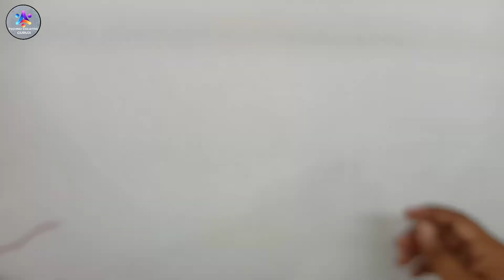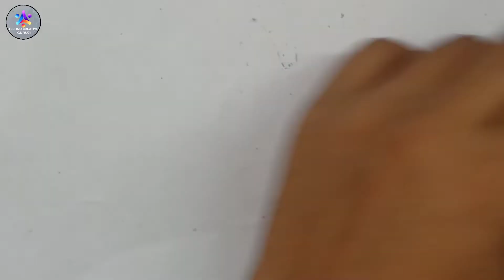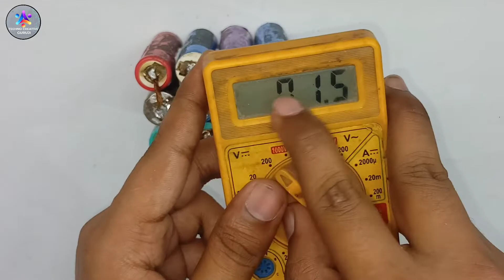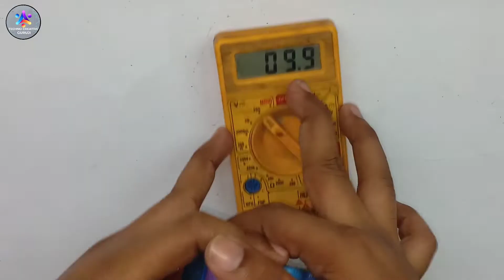How to make 12v battery from old laptop battery 🔥|| 12v 8amp Without using BMS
How to make 12v battery from old laptop battery 🔥|| 12v 8amp

How To Make 12V Rechargeable Bike Battery At Home From PVC Pipe!!

Hello Friends!!
In this video i am gonna show you "How To Make12V Rechargeable And Removable Battery At HomeFrom PVC Pipe" and its very easy to make thispowerful 12V rechargeable battery at home. This 12
V rechargeable battery is made from Lithium batteries which are of 2500mAh each and i have used 12 batteries which  connected 3×4 way 3.7 V pack in e battery in series and 4 series battery connecte in parallel ,so in total this homemade 12 V rechargeable battery is almost 2500 mAh that is this battery has 8 Ah current capacity.

Thave used PVC pipe for making body of this Homemade Rechargeable battery and this battery looks exactly like Lead Acid Bike battery .This homemade rechargeable battery is so powerful that it can power up any bike. Also This homemaderechargeable battery can be used for making inverters.This homemade rechargeable 12V battery is very easy to make using old laptop batteries which are easily available at cheap rates.

This homemade 12V rechargeable battery can be easily charged using 12V Adaptor. This Powerful rechargeable 12 V battery is very useful in some gadgets like Drill Machine, Angle grinder and Also you
can use this homemade battery in toys Like RC car, RC Boat and RC Plane. The things i have used for making this 12 v rechargeable battery are easily available.

The Things I have Used
1. PVC Pipe
2. 18650 Lithium Battery(12Pieces)
3. Connecting Wires
4.connecting female pin

Top search related this video 👇👇:-

how to make 12 v battery kaise banaye ghar pe
12v battery kaise banaye ghar pe

12v lithium ion battery

how to make rechargeable battery at home

how to make 12v battery from pvc pipe at Homemade

how to make more ampere battery

how to make rechargeable battery
at home

at home easy

how to make a battery at home

with cell

easily

how to make a battery at home in
tamil

how to make 12v rechargeable
battery at home

charger at home

how to make 9v rechargeable
battery at home

battery at home in tamil

how to make 12 voltage power full battery

how to make 12 voltage power full power bank

12volt battery kaise banaye ghar pe

12volt battery lithium ion

samar experiment battery kaise banata hai